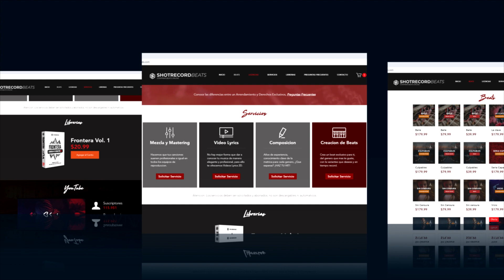Shot Record Beats | Tienda Online | Actualizacion 2018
Nuevas Características:

1. Descarga Instantánea a la hora de comprar tus beats (Se acabo la espera)
2. Nueva Sección de Servicios, donde puedes solicitar trabajos como: Mezcla y mastering, Video Lyrics, Composición de Letra y la Creación de tu beat.
3. Nueva Sección de Librerías Exclusivas producidas y trabajadas por Shot Records.
4. Chat Online
5. Contacto Directo con Nosotros
6. Preguntas Frecuentes, tambien puedes hacernos cualquier duda que tengas.
7. OFERTAS Y CUPONES!
Y mas...